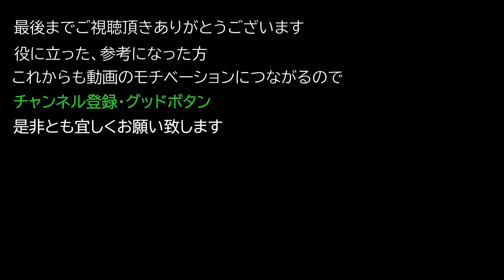【レムナント：フロム・ジ・アッシュ 初心者向け】終盤のダンジョンボス 『ストームコーラーの倒し方』解説【REMNANT FROM THE AHES】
終盤のダンジョンボス 『ストームコーラーの倒し方』解説